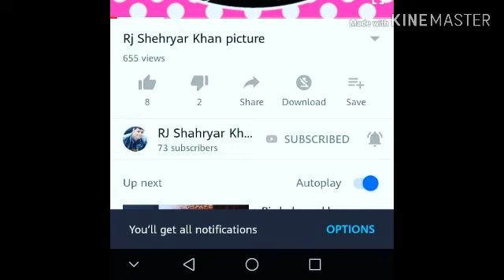|Fm 93|| poetry by Zamzama intzar with Rj shahryar khan